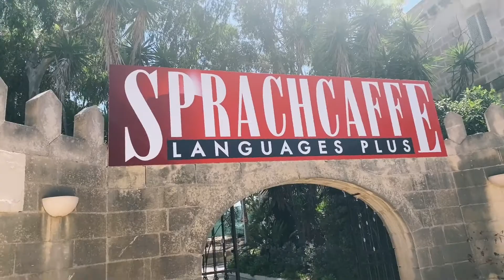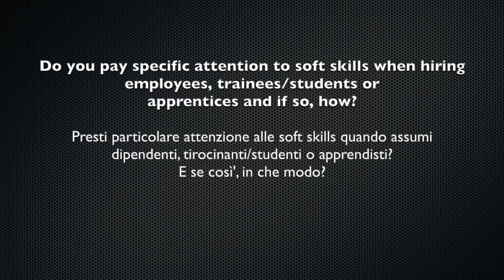VIDEO Sprachcaffe David Sweet